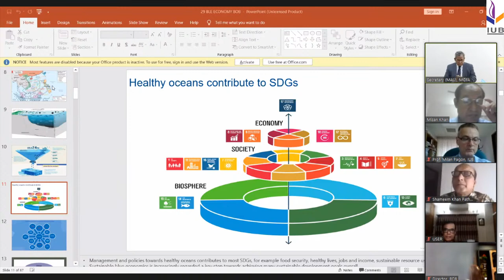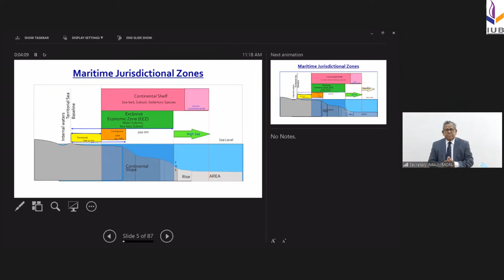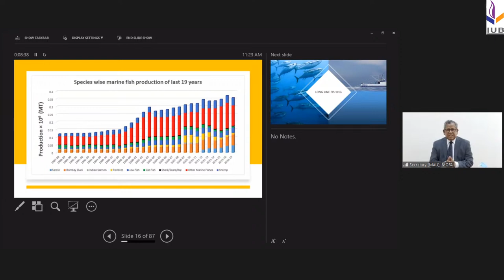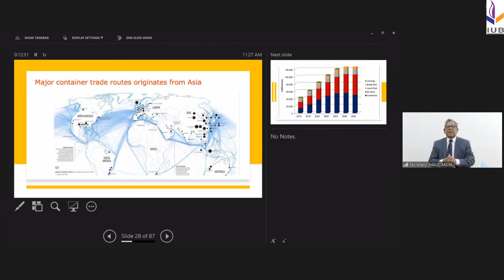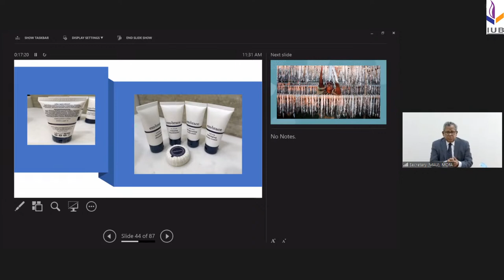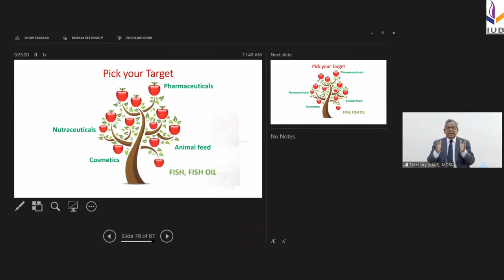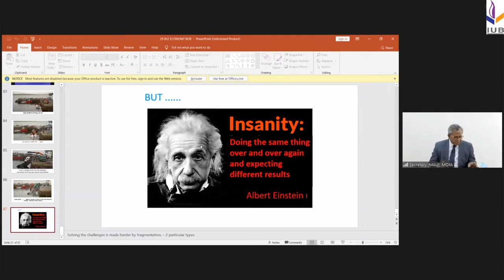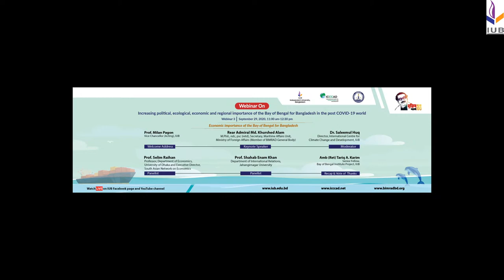Webinar: Economic Importance of Bay of Bengal for Bangladesh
Undivided Bengal was known for its thriving prosperity. By 1700, at the height of Moghul rule Bengal
reportedly contributed 40% of global GDP. During British colonial era in India, the Bengal Presidency boasted
the highest GDP with sea-faring communications. During that period entire Bengal was treated as an
economically and ecologically integrated region, extractable and exploitable for the British Crown using their
seafaring trading routes, from the west to the east. Until the Partition of 1947, due to its dominance by
expansive wetlands, soft soil and heavily monsoonal climate, Bengal and all of Northeast India today, Nepal
and Bhutan were “water-linked” and had access to the seas through connectivity via the vast river networks
and the great Bay of Bengal. The strands of interconnectedness and the millennia-old ecological integrity and
equilibrium that had enabled and driven that prosperity were totally and grievously disrupted after the end
of World War-2.
The current raging global pandemic has completely disrupted global value and supply chains, and
upended powerful and smaller economies that could have seriously destabilizing consequences on the socio-
political scenario currently prevailing. It has had devastating consequences for the South Asian region. Now it
demands a rediscovery of its prior collective self, differently configured than it was prior to 1947. Bangladesh
should consider playing a central and pivotal role in the Bay of Bengal, re-evaluating its strategic importance,
opening up the potentials of the Blue Economy of the Bay of Bay of Bengal and, equally importantly,
addressing meaningfully the looming but grave ecological and environmental challenges that threaten the
Bay that is vitally important for Bangladesh and the region. The current global, regional and national
situations arising from the Pandemic make abundantly clear not only the seminal but now increasing
importance of the Bay of Bengal in the global Oceanic ecosphere, but also its swelling importance as a
developing region for geo-strategic contestation between global and regional powers. Bangladesh must
safeguard its own interest and play a leading, even catalyzing role, in concert and collaboration with its “land-
locked” neighbours in Northeast India, Nepal, and Bhutan and also embrace all Bay of Bengal littorals. Such a
strategy would bear critical centrality to Bangladesh’s own sustained economic development and growth as
well as its very survival as a nation.
What sort of “new normal” situation global and regional scenario will emerge once this COVID-19
pandemic finally recedes is yet very hazy and uncertain. This series of four webinar is designed to look at
different aspects of the existing relevance and important aspects of the overall Bay of Bengal ecosphere,
reassessing the current state of affairs relating to the management and governance of the Bay that would
secure its own national interests and the future collective well-being of the region. Such a process would
ultimately feed into a gradual revival of not only of the national economy but equally importantly, a new
regional and global economy that would be perhaps quite different from the one that existed prior to the
advent of the COVID-19 pandemic.